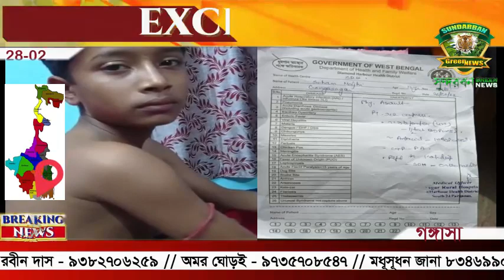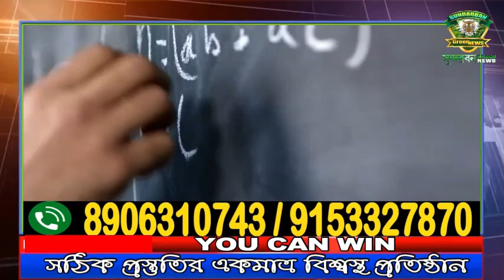শিক্ষক অমানবীক ভাবে পেটালো ছাত্রকে ।।